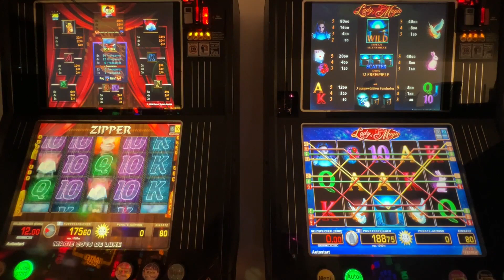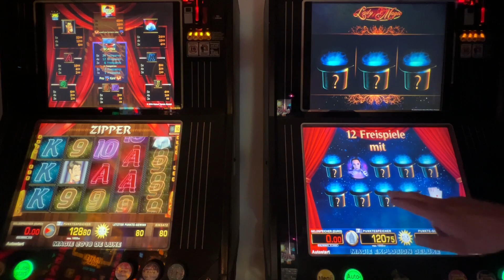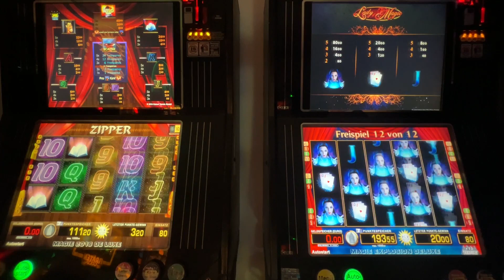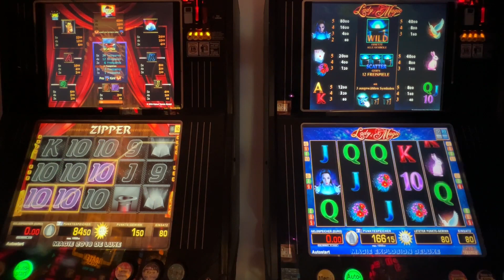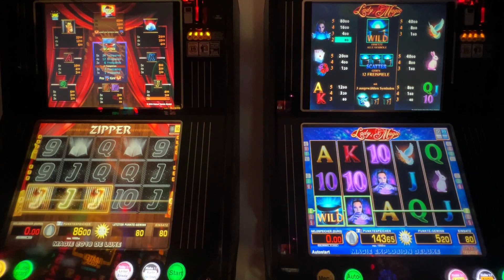🔝😁Markur Multi Thementag Zipper vs Lady of Magic Zocken Spielhalle letsplay Casino Spielautomat🔥🔝👈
die Thementage gehen weiter. Heute mit dem Thema zaubern. Lady of Magic gegen den Zipper. Witzig was man so alles findet. Viel Spaß Freunde🤘